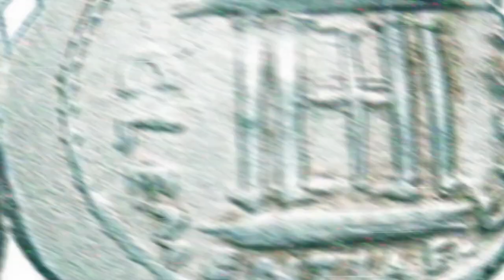Cicerone invoca la clementia di Cesare (prima parte)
Introduzione allo studio della perifrastica passiva.